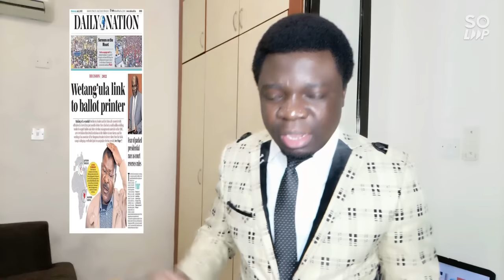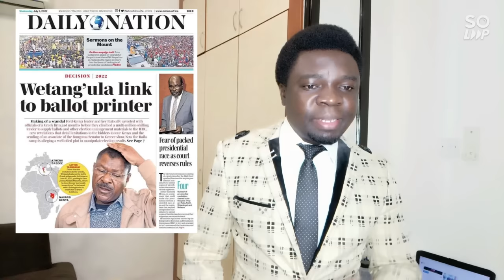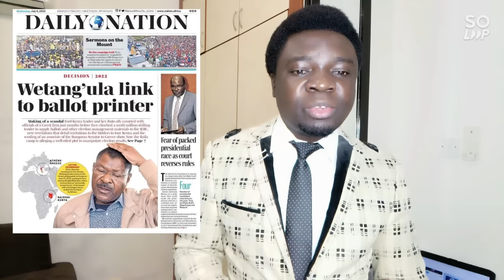Critical Analysis On Emerging Details Of Ruto Wetangula Chebukati Rigging Strategy |IEBC